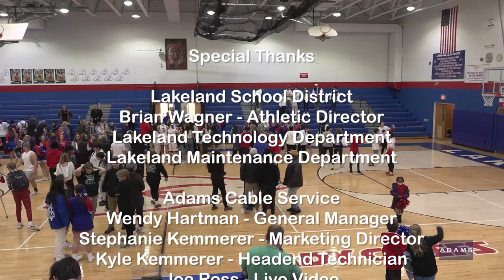2/3/23 Carbondale @ Lakeland Basketball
2/3/23 Carbondale @ Lakeland Basketball